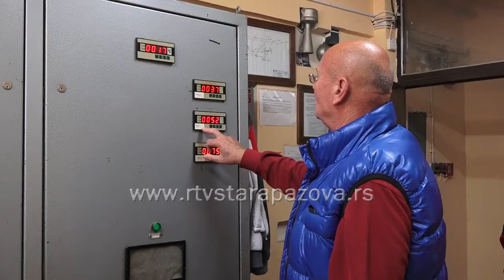Radijatori topli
JP Toplana  u Staroj Pazovi počela je danas sa toplim probama i njihovi korisnici će sve do 15. Oktobra, kada počinje grejna sezona, imati tople radijatore u  ranim jutarnjim i kasnim popodnevnim satima, u vreme kada su spoljašnje temperature najniže.  Cena grejanje ostaje i ove sezone,kao i prethodne, što znači da će  se za stambeni prostor  plaćati  94,8 dinara  po metru kvadratnom bez PDV-a a za poslovni 118, 5 dinara bez PDV-a koji iznosi 10 odsto.